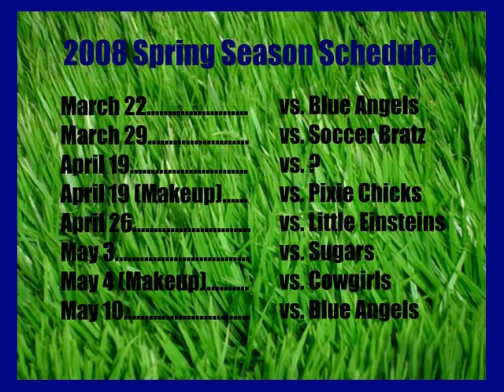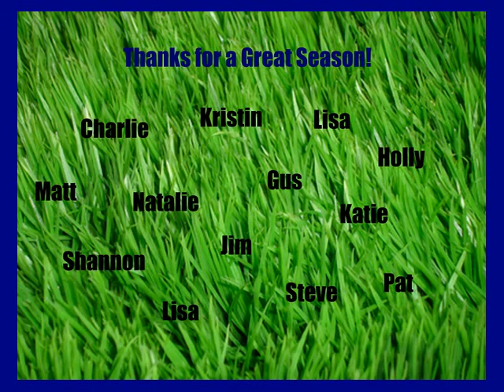2008 Cheetah Girls Spring Soccer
Jillian Skurcenski, Colorado Storm, Soccer Highlights